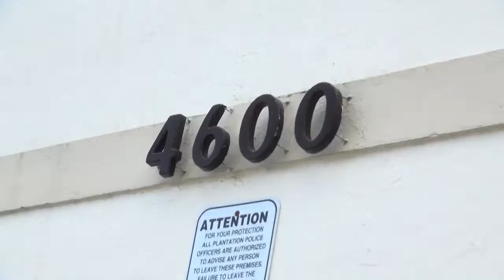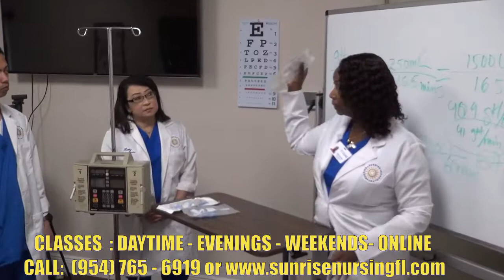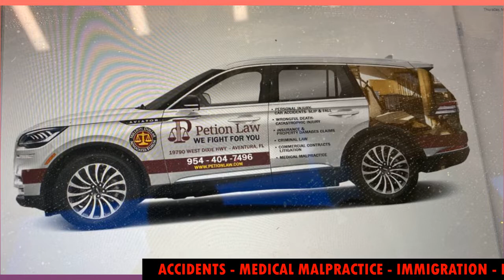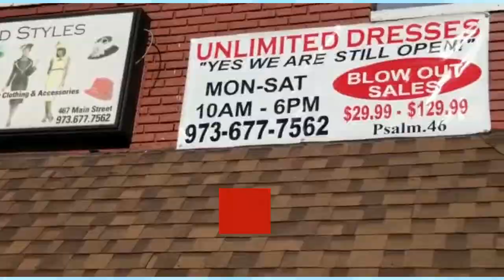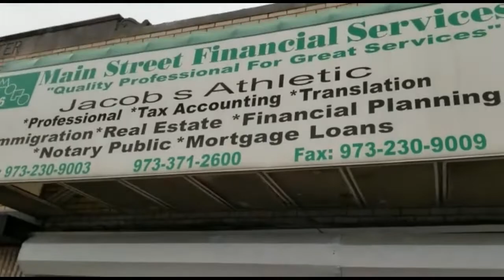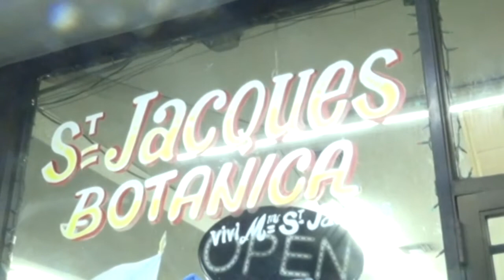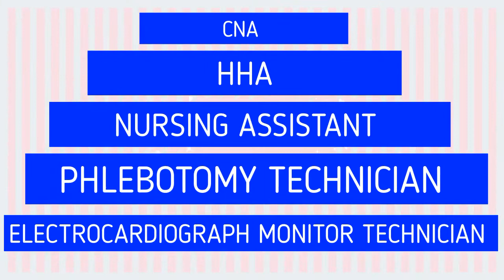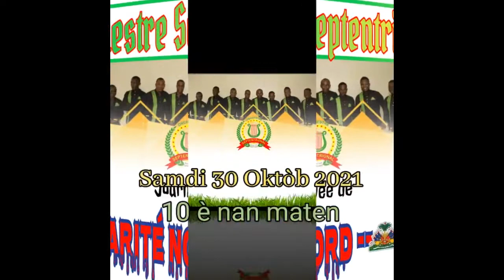ANNONCES COMMUNAUTAIRES et COMMERCIALES OCTOBRE 2021